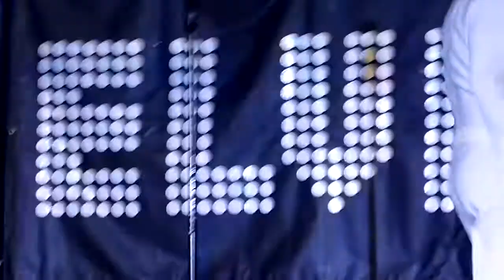Memories- Dean Holland- Peggy Tub- 29/04/2018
This takes you back..